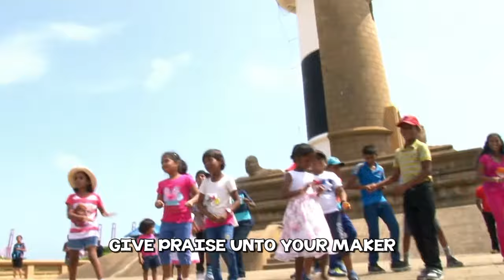Sing, shout, clap your hands | Sunday school songs for kids English | Childrens Christian songs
LIVE Song and Dance by the Believers Fellowship KIDS.

Song and Music by The Donut Man

𝗟𝗬𝗥𝗜𝗖𝗦:
Sing, shout, clap your hands
Give praise unto your Maker
Make a joyful noise unto the Lord
For the Lord, He is Almighty God

This is the day of celebration
This is the day to rejoice
Rejoice!
The Lord our God is our Deliverer
So let's just praise His Name